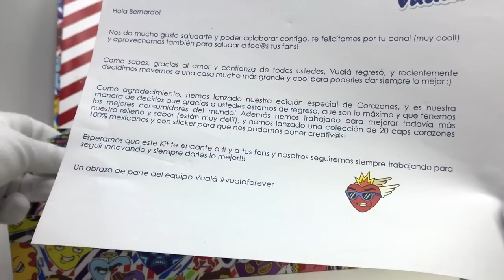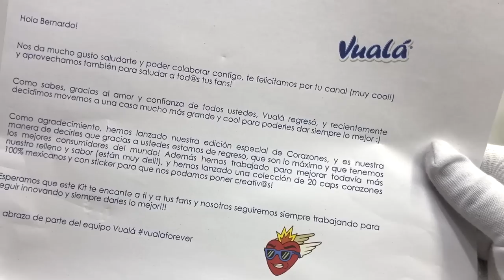Abriendo Vualá CAPS Edición Especial - Empaque Sorpresa ► Juegos Juguetes y Coleccionables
Nuevo Vualá Sorpresa 20 caps llenos de corazones con Stickers diferentes diseñados en Mexico